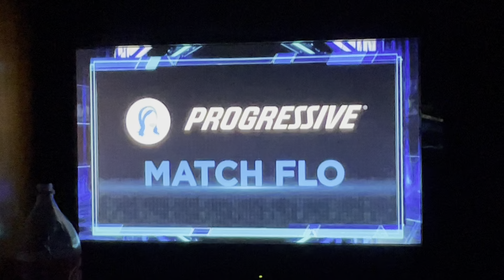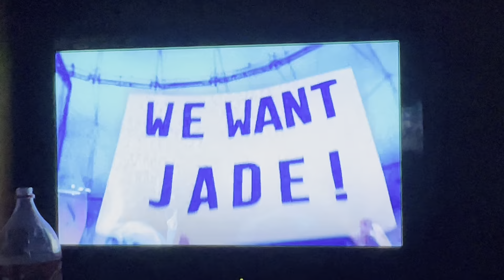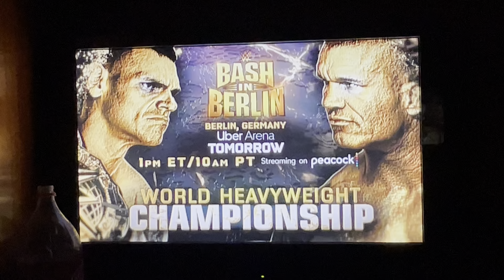September 6, 2024